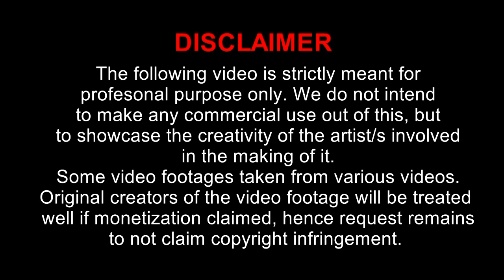কর্ম ফল । Kormo fol । Short Film । Ababil, Tarina, Azizul । New Natok 2020 । Shahi Film Production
Shahi Film Production presents new short film : Kormo fol

Staring : Ababil, Tarina & Azizul
Director : Sk Abdus Samad
Story : Collected
Production : Shahi Film Production

                     Shahi Film Production Drama